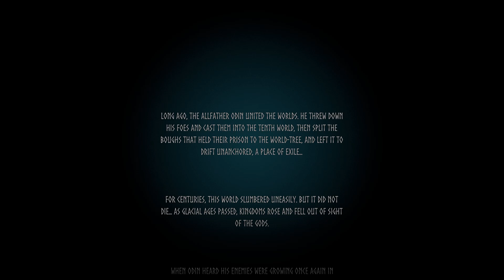Valheim ep 1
Key features:
Dedicated server- for players who want to run a persistent server.

Community-translated languages:
In addition to the officially supported languages, Valheim has several community-translated languages. As the name would suggest these are all translated by fans and members of the community, and is an ongoing process. We can't guarantee the quality nor completeness of any specific translation effort.